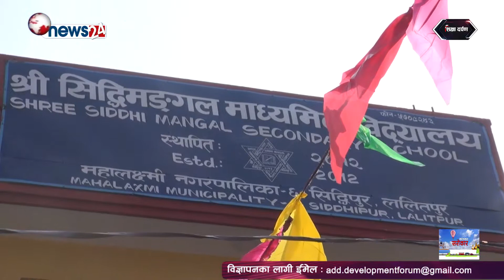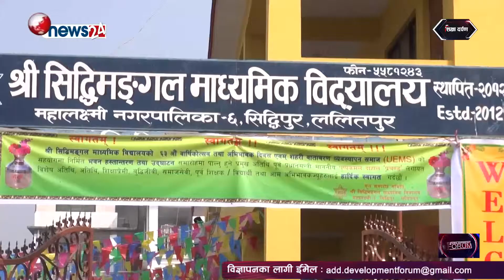Sikchaya Darpan || सिद्धीमंगल माध्यमिक विद्यालयको भवन हस्तन्तरण ,विद्यार्थीहरुमा छायो खुशीयाली ।